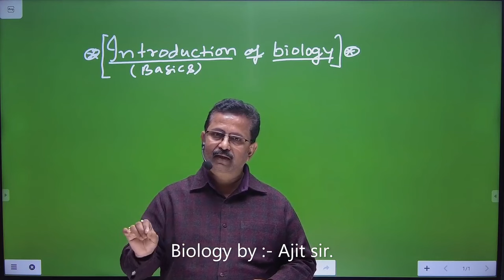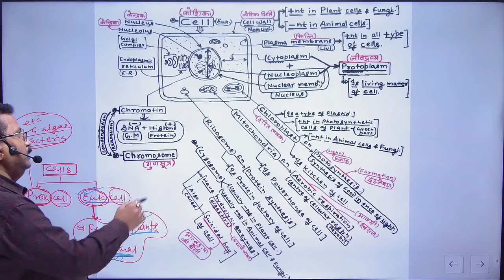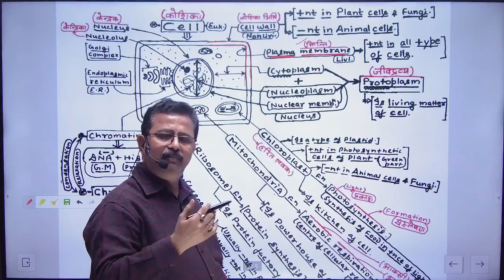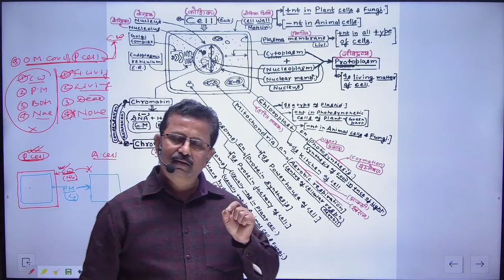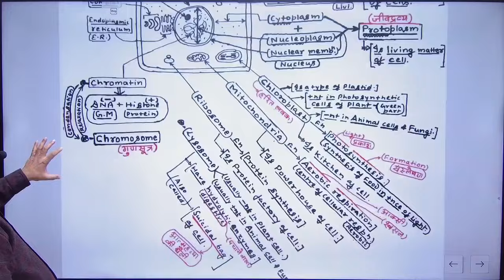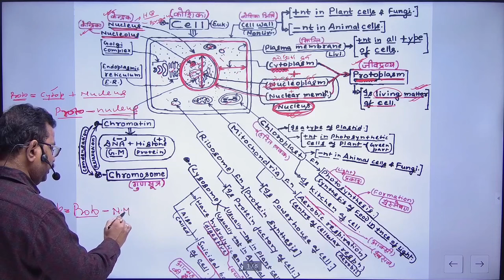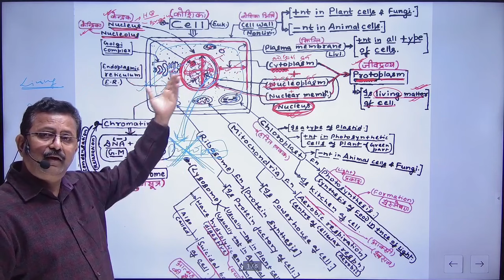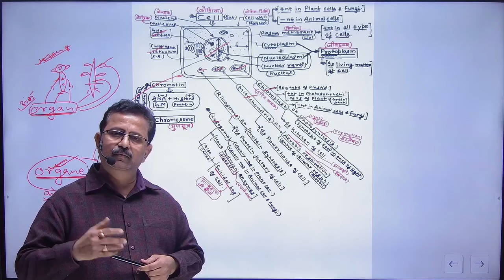Basics of Biology-(Lecture -1)